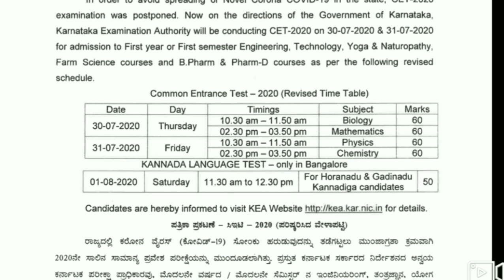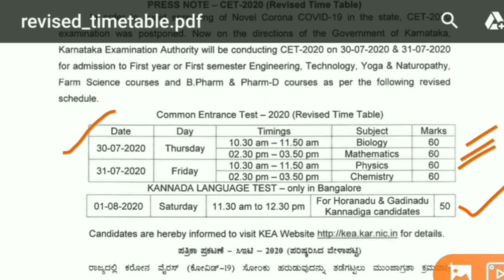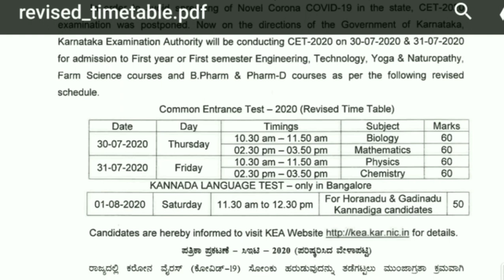Good news for PUC students || Revised Time Table for CET || Agri mitra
My exam updates, myexamupdates Finally revised time table announced for cet exam. I hope you got clear information about cet time table. Please share this info with your friends group let them know about the same..